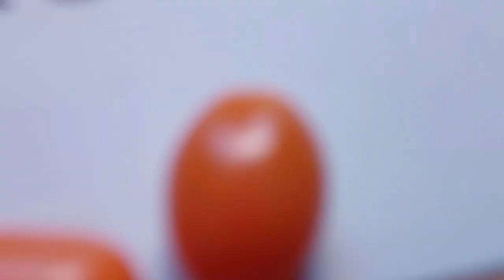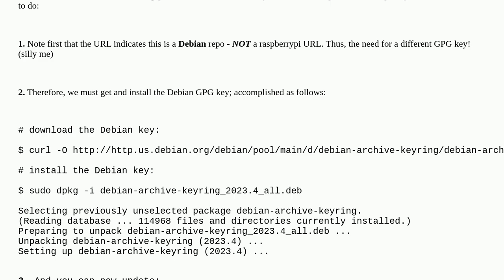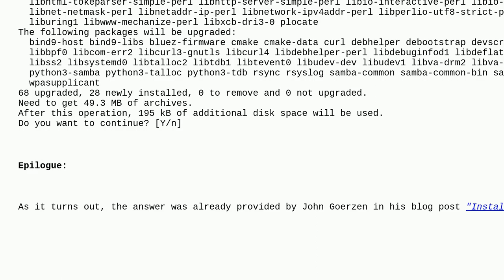Raspberrypi: How to add backports to /etc/apt/sources.list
How to add backports to /etc/apt/sources.list

A special thanks goes out to the community

  apt raspberry-pi-os-bullseye raspbian-lite source.list